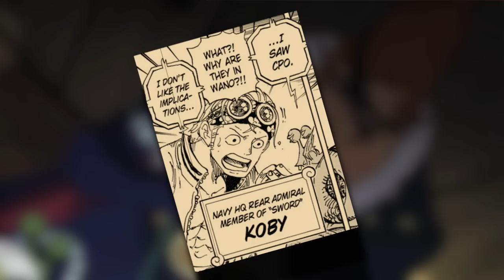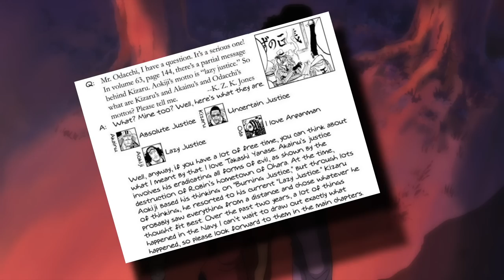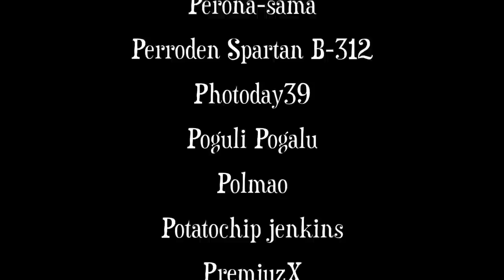Kuzan's UNEXPECTED Allegiance!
Thumbnail artist: d4nartss